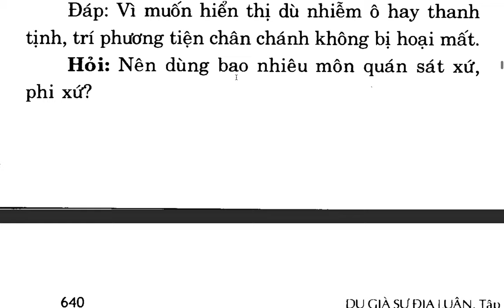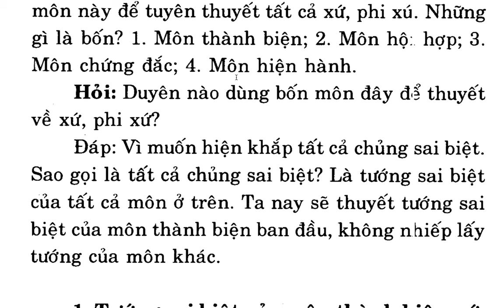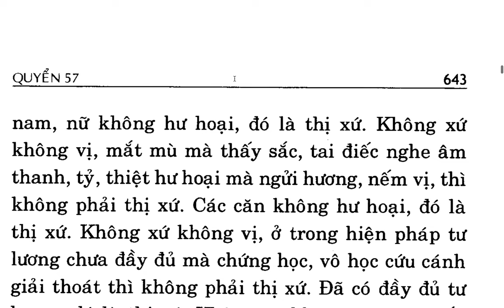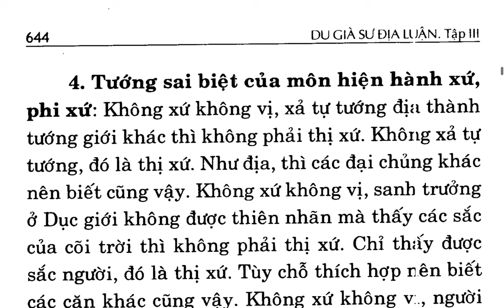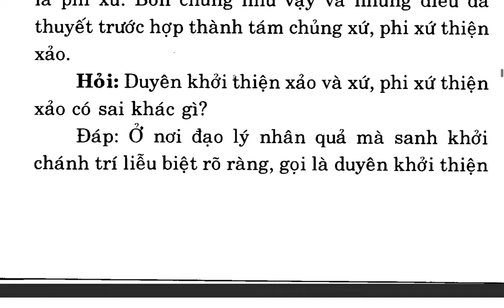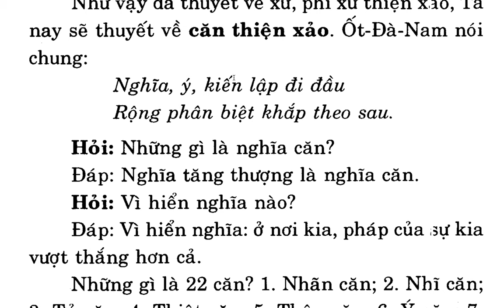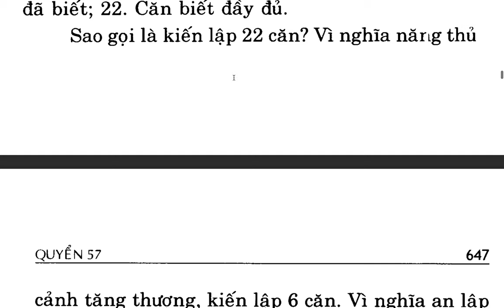Du Già Sư Địa Luận - Bồ tát Di Lặc - Việt dịch: Thích Giác Phổ - Trần Phá Nhạc (95)